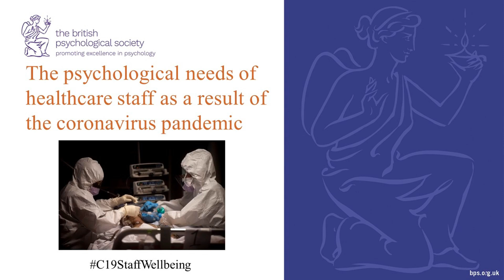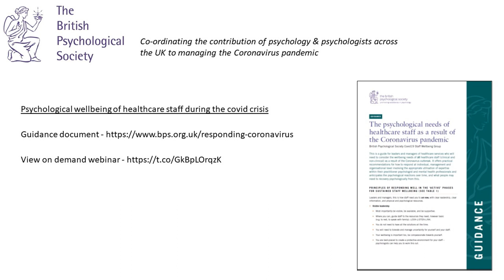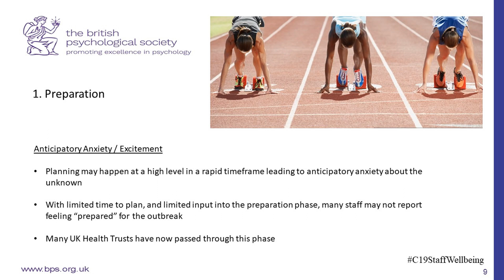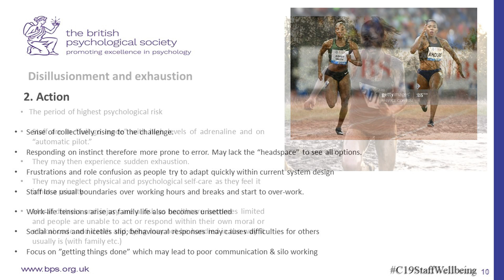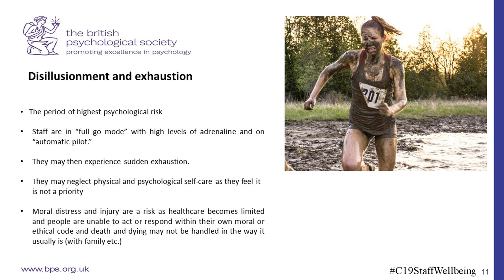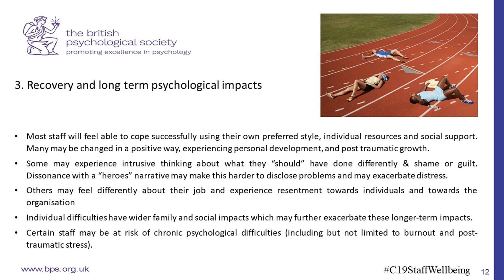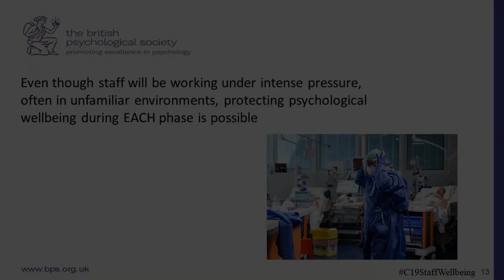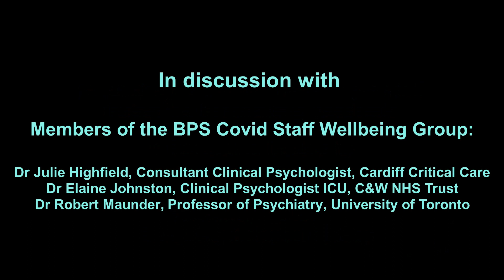Psychological needs of healthcare staff - discussion (part 1)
On 14th April 2020, David Murphy, President of the British Psychological Society hosted a discussion on the psychological needs of healthcare staff during the coronavirus crisis with eight healthcare professionals, and three other members of the group that developed the BPS Guidance document.

Please note that the group discuss their experiences of a range of clinical issues including end of life care. This is the first of two parts.